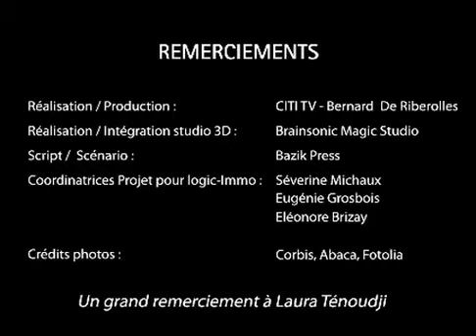Novembre - People Immo - Rencontre avec Yves Lecocq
Novembre - People Immo
Yves Lecocq nous raconte sa passion pour les châteaux.